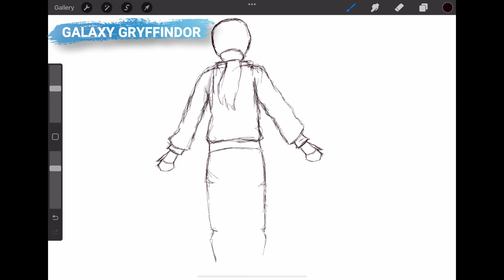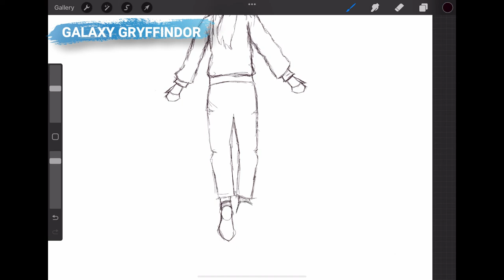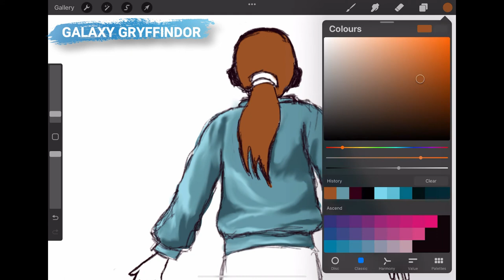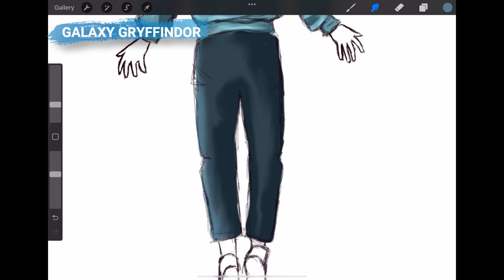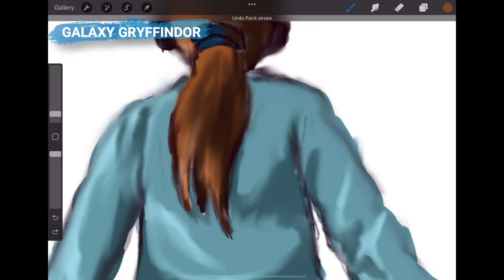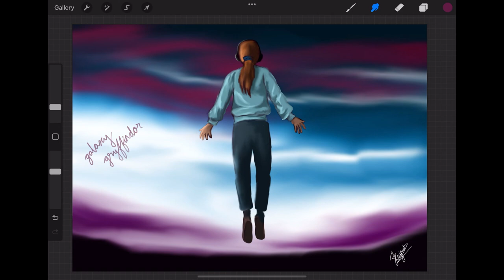STRANGER THINGS ART- MAXINE l RUNNING UP THE HILL l Season 4